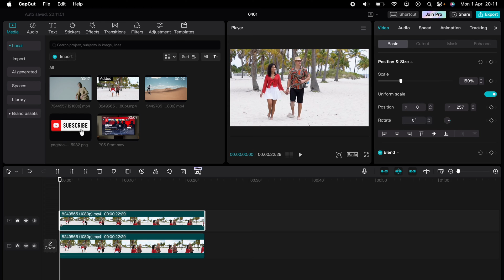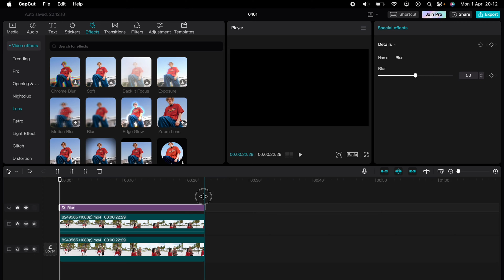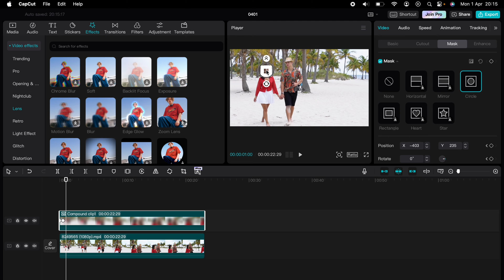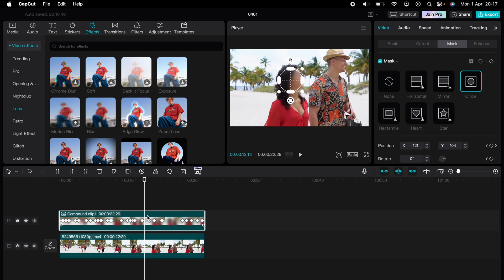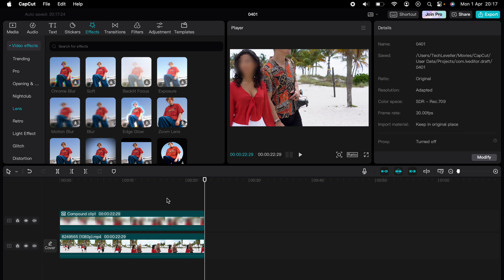How To Blur Face in CapCut PC & Mac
If you want to learn how to edit your videos using CapCut, this is the video for you. I’ll be covering How To Blur Face in CapCut PC & Mac so when you finish this video, you can get started editing right away.

With that said, we don’t let brands dictate our opinions - if we said it, that means it’s what we truly believe. Buying through our links will not cost you anything extra and as a matter of fact, may cost less due to discounts.